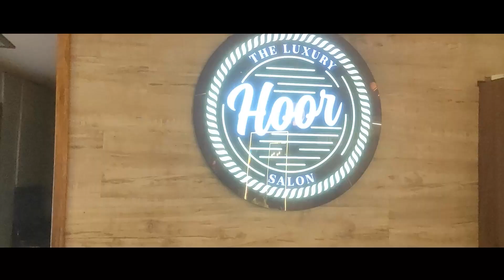पठानकोट के गांव कोठे मनवाल में सरकारी गली पर किया जा रहा नाजायज कब्जा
aminews ,NewsUpdate ,Update ,punjab ,pathankotnews ,pathankot ,Government ,street ,illegally ,encroached ,KotheManwal ,village ,Pathankot ,administration ,help